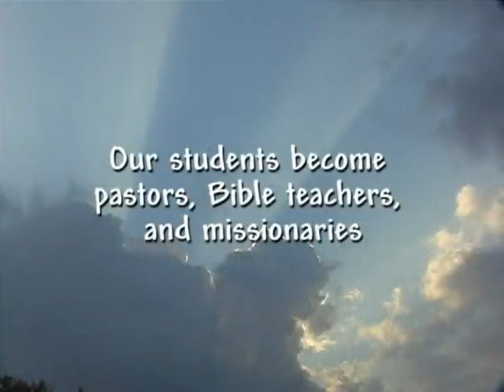George Janvier.mp4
Ministry of George Janvier with Serving in Mission (SIM) in Nigeria